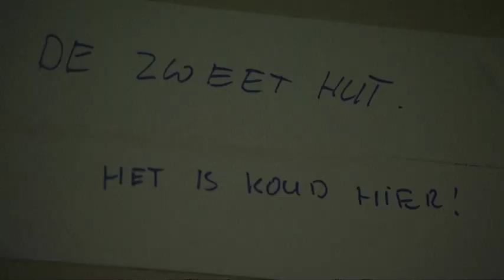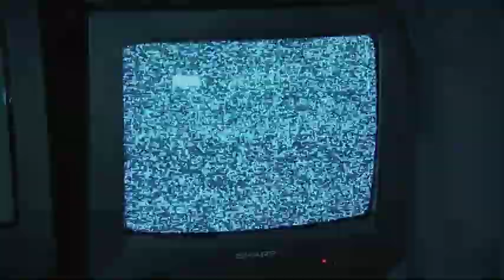IFFB 2010 Making off IFFB Festivaljournaal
Tijdens het International Film Festival 2010 werd er door studenten van AVK|St. Joost Breda & Zoomvliet Studio Bergen op Zoom.

In deze reportage krijgt u een beeld van hoe de dagelijkse opnames verliepen.